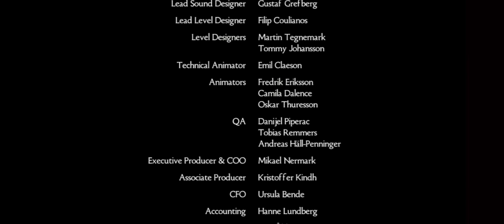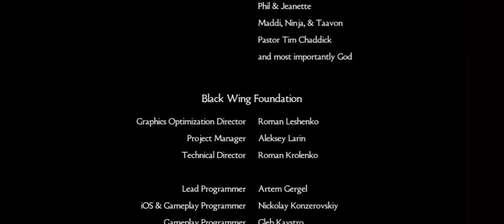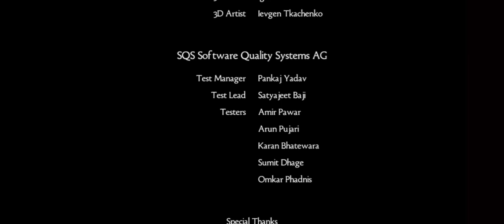Brothers:A Tale of Two Sons Ending gameplay Part#6-Big Bro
Hey Guyzz, Welcome back to more of Brothers A Tale of Two Sons.This game is at an end.Time for me to tell you guys that this game is actually amazing and the story of the game is very much emotional to the end .It is an amazing piece of work.Thanks to all those who made the game.The adventure content mixed with the fine set of level made the ge more intriguing to play.
                                   I am so happy I got to play this game.I have a done a full gameplay walkthrough of the game.The story of the two brothers is worth of a must play.Do play this game whenever you have the time.It is available in PlayStation 4, Pc,Xbox,and android devices.. Once again thank you for your support and really means a lot.Make sure you like the video and don't forget to subscribe if you want more of this.Stay tuned for more.